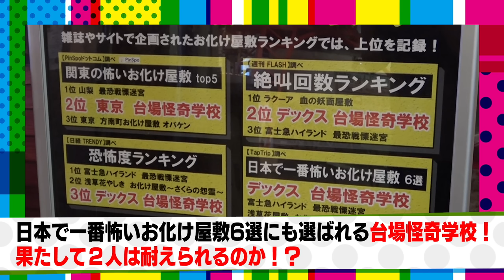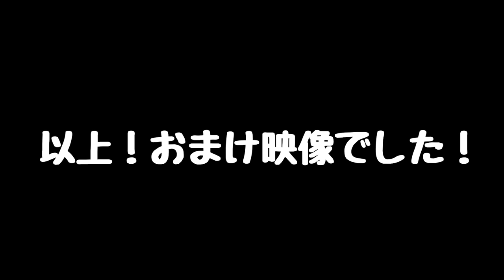Snow Man【絶叫】日本で一番怖い !? お化け屋敷…爆笑リアクション！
今回は、以前行なった「新メンバー意識調査 １０問１０答」動画で、目黒の発言「お化け屋敷に入ったことがない」を受けて、さっそく台場怪奇学校に行ってきました！
こちら、日本で一番怖いお化け屋敷６選に選ばれるほど、ヤバイお化け屋敷…。
果たして目黒は恐怖に耐えられたのか？
そして、Mr.お化け屋敷こと、岩本照もとばっちりで参戦！
ナガシマスパーランドお化け屋敷の時以上に、ナイスリアクションしてくれていますよ（笑）

下見してくれた渡辺翔太もなかなかの逸材でしたwww。
おまけ映像も必見です！第３弾が楽しみです!!